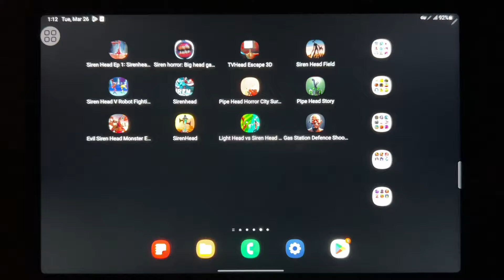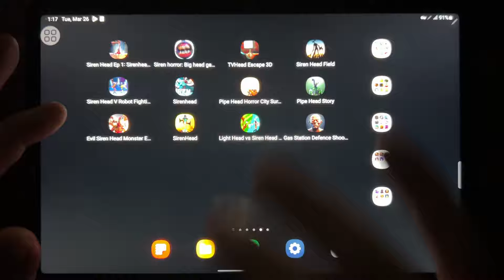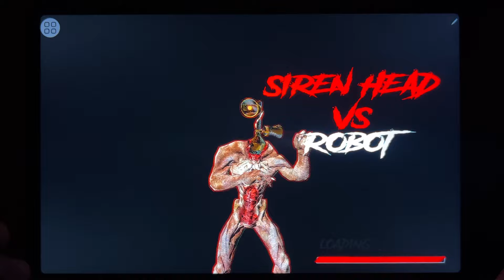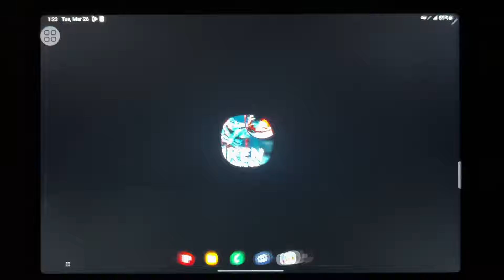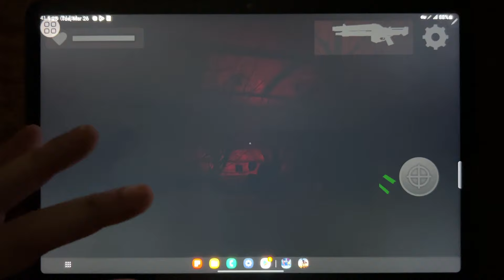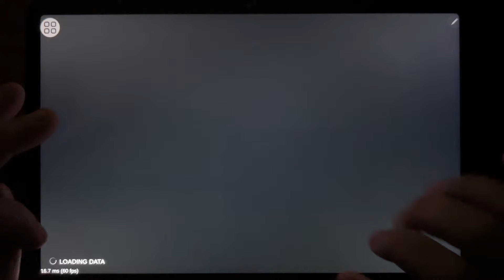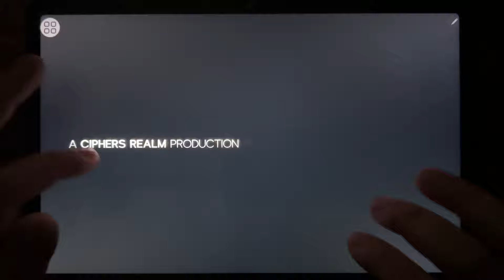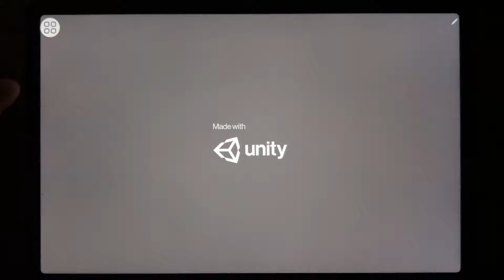Siren Head Survival, Siren Horror 3D, TV Head Escape 3D, Siren Head Field, Siren Head Robot 3D...